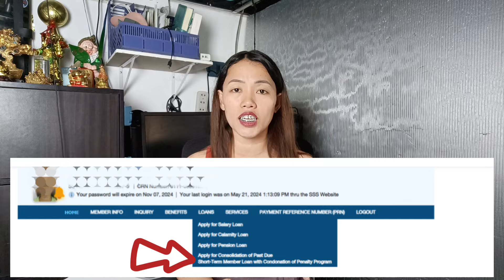✅SSS CONSOLIDATED LOAN PROGRAM WITH CONDONATION OF PENALTIES 2024